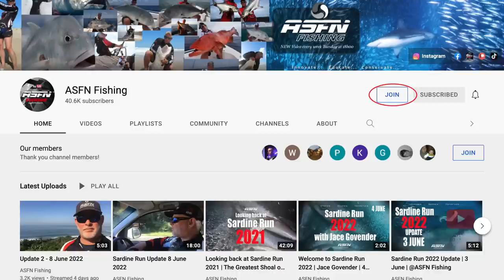Sardine Run Update 2022 | 13 June | WHERE ARE THE SARDS? | ​⁠ASFN Sardine Run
Where are the sards???